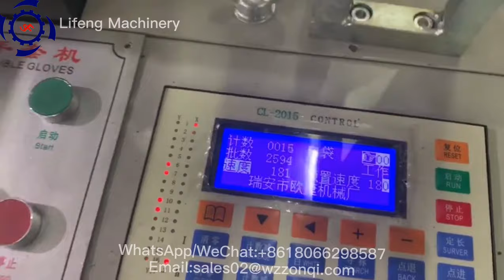Fully automatic plastic glove making machine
Description
1.It adopts micro computer contact screen to control, three-phase mixing motor to pull material; and producing
piece number can be set up freely.
2.It is suitable for all kinds of moulds, easy operation.
It is suitable for producing CPE, HDPE and LDPE film into glove, which widely used in medical, restaurant and food filed for its convenient and healthy.